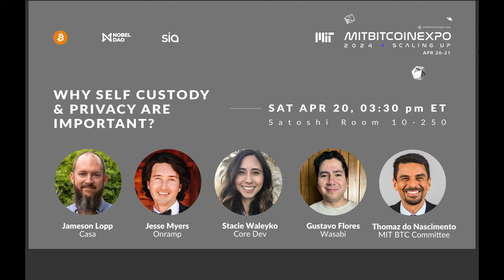MIT Bitcoin Expo 2024: Scaling Up - Self-Custody and Privacy Panel w/Lopp, Myers, Waleyko and Flores